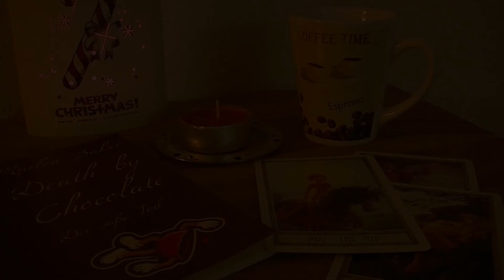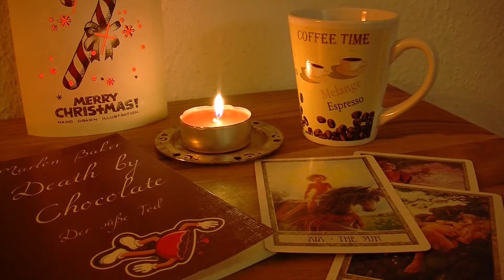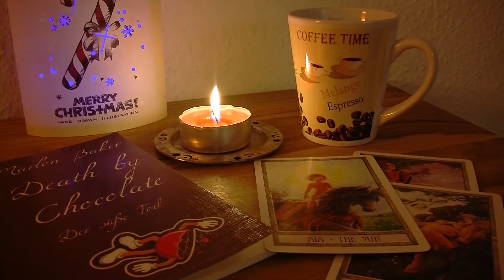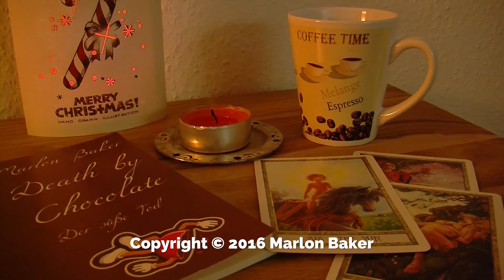Death by Chocolate - short film by Marlon Baker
Death by Chocolate is no normal short movie. Death by Chocolate is something special. A temptation you can taste best, when just closing your eyes and listen to the story, Justin Beaty - that's me - has to tell you. So make sure, to make yourself comfortable, relax and close your eyes - as soon as you have clicked the play button.

Enjoy that amazing short story, based on real events!

This Short Movie can be used as (Yoga-) Meditation and for a Journey to your dream paths to visualize forgotten childhood memories.

P.S.: You'll only see a candle burning for Justin in this movie.
Story is not suitable for children under the age of 13!

For German viewers, this story is available as book on Amazon:

But now it's time to relax, sit back, close your eyes and enjoy the story, Justin has to tell you!

About the story: Justin Beaty is a boy who does not have an easy life. And when he gets the chance to revenge himself to people who have played him badly, he strikes back with a magical cake, which makes people speak only the truth. And so it comes to light, which the whole city would have preferred not to mention ...